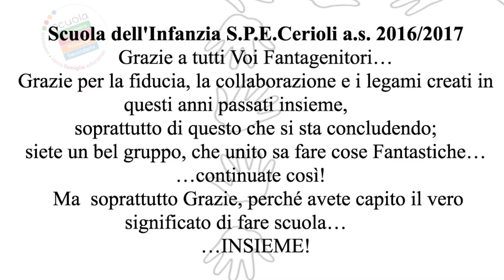Scuola Infanzia laboratorio fantaGenitori ultima puntata